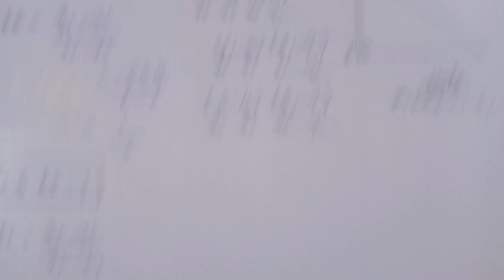Tn 10 maths | exercise 5.2| q.no.9 ( i ) | chapter 5 | coordinate geometry| gmrrao maths